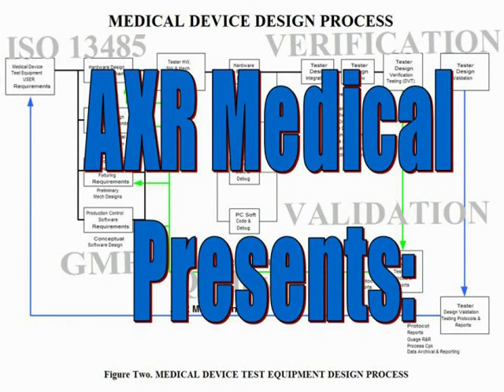Verification & Validation Protocols, Do's & Don'ts - Part One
For over 15+ years has provided Verification and Validation Services for Medical Device Products and noticed many instances where avoidable procedural and test issues, caused a project slip or in the worst case- product re-design.  These Do's and Don'ts Videos are a compilation of some of the top 10 problems & issues.